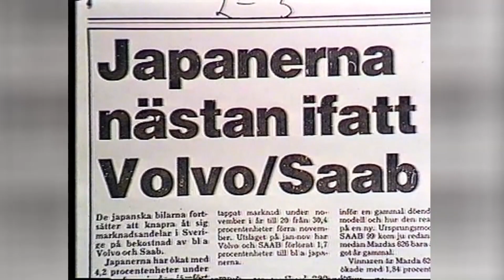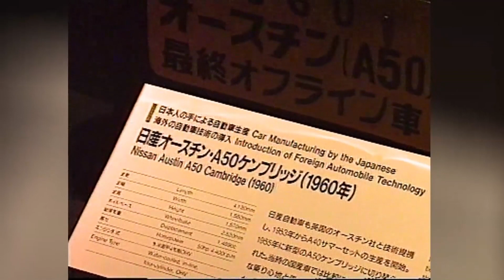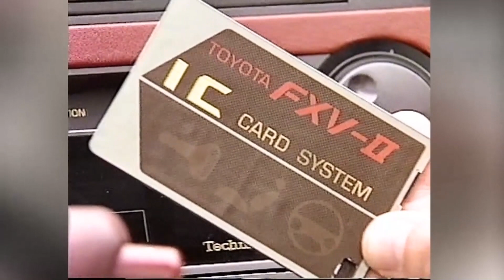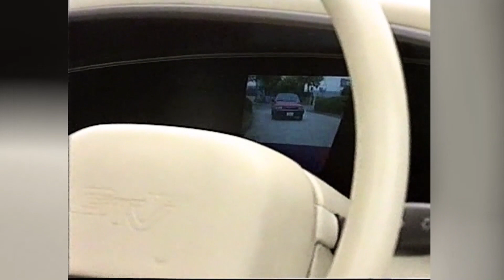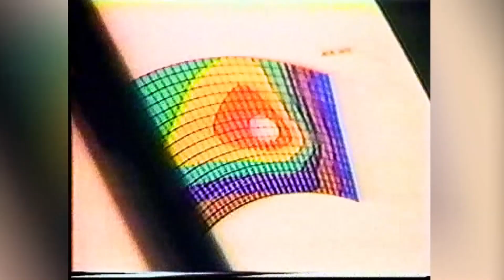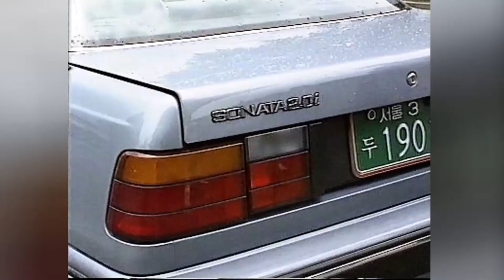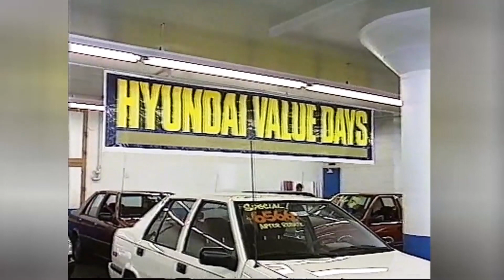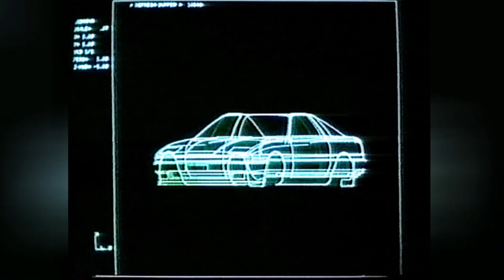Perstad presenterar: Så smider man samurajsvärd! TrafikMagasinet, BilTV med Perstad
Hej och välkommen, vad roligt att du hittat min BilKanal där jag presenterar och berättar  sådant som inte är känt kring TV:s bilprogram, TrafikMagasinet. Häftiga nya modeller från Japan och Korea körs långt innan de kommer till oss och teamet träffar en smed som smider äkta samurajsvärd. TRAFIKMAGASINET BilTv med Perstad